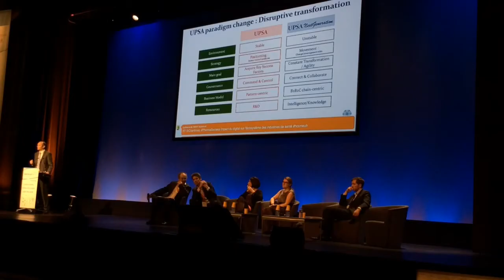hcsmeufr A Pharmasuccess - Le trailer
Bande annonce de la journée Pharmasuccess au cours de laquelle le Club Digital Santé  a animé un atelier sur les 10 commandements d'un projet digital.